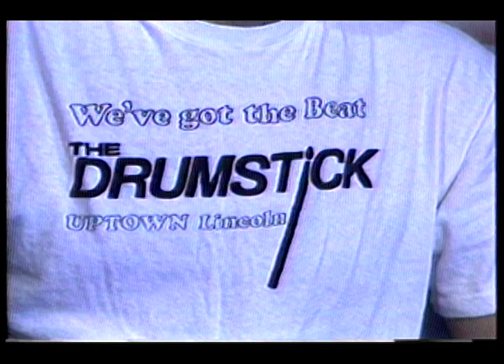TL and the Drumstick Announcement / Commercial 82-83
After 12 takes or so... We had come up with an announcement that was going to be shown on Cable for the Up coming Joe King and Jason and the Scorchers Show. To Much Fun Club.
Production Crew and Talent.
Tim, Dave, Mark and Brad.
This was Video Taped on the Eve of the Cornhusker Hotel Implosion.